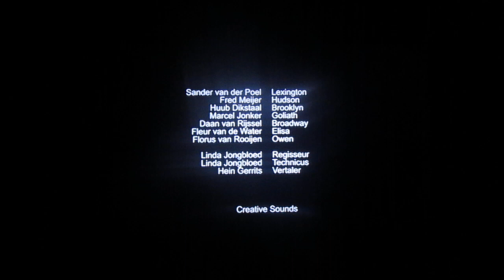Buena Vista International, Inc./German, Italian & Dutch Casts (1994)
From the first season of "Gargoyles" (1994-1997; 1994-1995), coming from a Disney+ print.